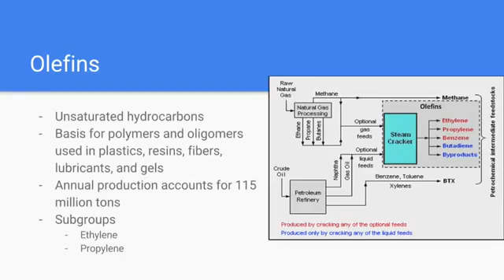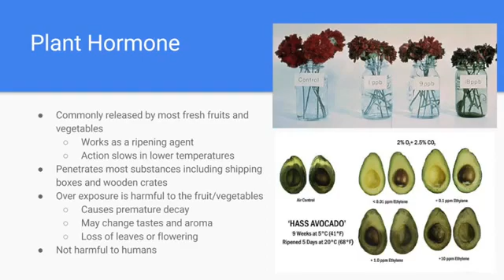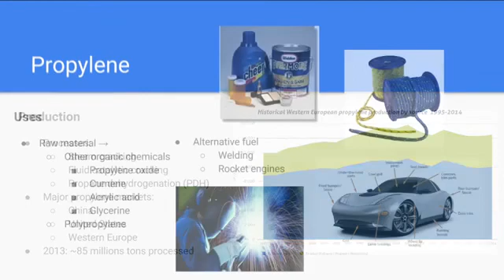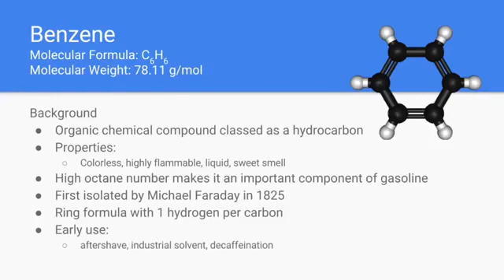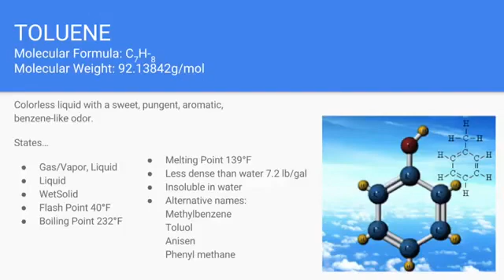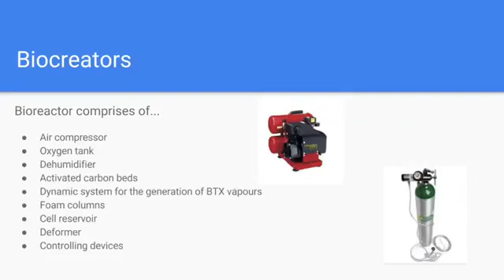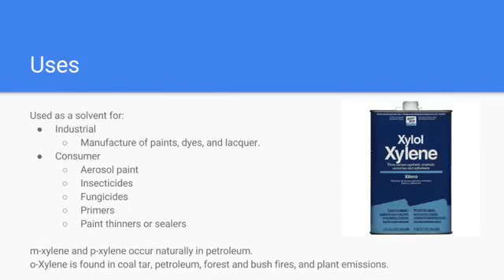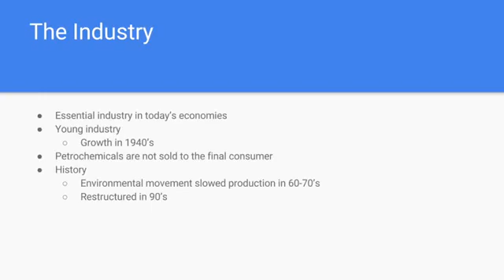Petrochemical Industry and their uses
DescriptionThe petrochemical industry is concerned with the production and trade of petrochemicals. It directly interfaces with the petroleum industry, especially the downstream sector. A major part is constituted by the plastics industry.
chemicalengineering engineering oil civilengineering chemistry chemical oilandgaslife gate drilling kktag oilpatchlife oilpatch drillingrig oil industry science onedaycorrosion engineeringstudents nagaritadka maharashtramaza oilandgas technology oilfield oil and gas industry sataraking engineers jobs india  civilian petroleum